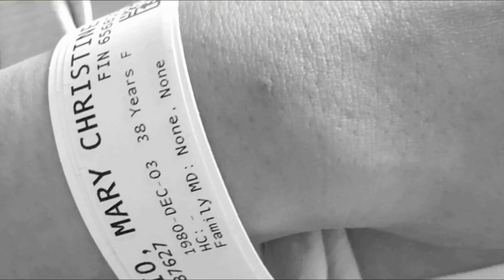Baby Boss Raiko’s AVP 1st year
I Thank God for today,  my Boss Raiko is a big One year old Baby. It’s so Amazing & It is hard to believe that a year ago today you blessed our lives with so much love and joy. The kind of love and joy that is genuine and pure.
There are times were I wish I could freeze moments forever. Yet I know that each passing day with you brings more happiness. This past year will be a year I will forever cherish in heart and memory.

You learned new things each and every day which has been so amazing to watch you play and explore the world around you.

-You learned to breastfeed like a champ at first latch on your ist day..

-You started to sleep through the night. I learned to appreciate the little things like getting a shower and a good night’s sleep.

-You started to coo and laugh and giggle uncontrollably. It was again my new favorite sounds in the entire world :) a music to my ears.

-2nd - 3rd month You learned to lift your head and roll over & everyone who’s there celebrate with you.

-4th month You learned to sit up on your own. I realized that you were not going to be my baby forever.

-Everyday you love taking baths :) every time you eat with your hands we always make a mess & its ok Being the perfect mom isn’t about looking perfect. A perfect mom is a present mom.

Your 8 cute little teeth help you learn to eat real solid food & you love now your whole milk dede coz there’s no homo milk available here ;) , I really learned that you were going to do things in your own time. I learned that with you, trust is just as important as your nutritional needs.  everything is a phase and my role is to support you in your process.

-You learned to pet Sophie & Maya with “gentle hands.” I learned that we are so lucky to have a good girls like them.

-You learned to play with your toys and be silly this was my most favorite way to spend my days. Being silly with you brings me pure joy.

-You had your first holidays. Father’s Day, Philippine independence day, Canada day,  Halloween in Guam, Christmas in PI, New years, Valentines day, Mothers day etc. I learned to see the world through your eyes and everything was amazing again.

-You learned to give us a kiss, wave, bye, flying kiss, bad smell and say “hi” and I learned that something small really could take up the most room in my heart.

-You learned to crawl, pull up to stand, and crawl up your big SUV toy. I learned, not to hold my breath in fear of your fall, but to support you in all the wonderful things you could do.

-You and your Papa & brothers became partners in crime. They taught you to play hide and seek and tickled you until you laughed uncontrollably.

This year you learned and grew so much. I learned just what we could achieve together as a family in one simple year. So happy 1st birthday my Love! We have so much to celebrate today.

Mama’s gonna love you all your life and if you ever need a friend mama’s right there til the very end and if your feeling down or weak mama’s gonna give the strength you need there’s nothing in this world that i wouldn’t do mama’s for my Baby Boss Raiko cause ILOVEYOU